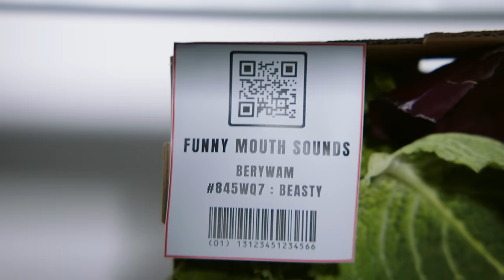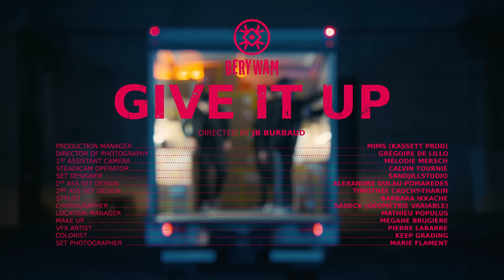Berywam - Give It Up (Official Video)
Written by Berywam & MaJiKer
Mixed by 20Syl
Mastered by Damien Bolo

Directed By JB Burbaud
Production Manager : Mims (kassett Prod)
Director Of Photography : Grégoire De Lillo
1st Assistant Camera : Melodie Mersch
Steadicam Operator : Calvin Tournié
Set Designer : Sandjillstudio
1st Ass Set Design : Alexandre Dulau-Pomaredes
2nd Ass Set Design Timothée Cauchy-Tharin
Stylist : Barbara Ikkache
Choregrapher : Sadeck (Géométrie Variable)
Location Manager : Mathieu Populus
Make Up : Mégane Brugière
Vfx Artist :  Pierre Labarre
Colorist : Keep Grading
Set Photographer : Marie Flament